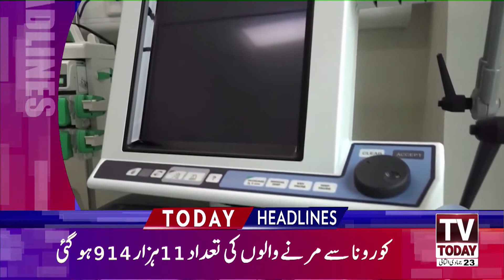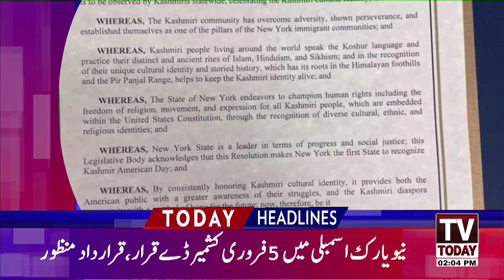2:00 PM | LATEST NEWS HEADLINES | 06 FEBRUARY 2021 | TV TODAY